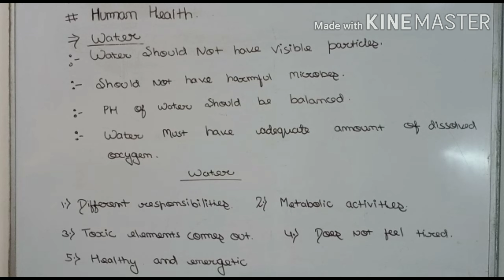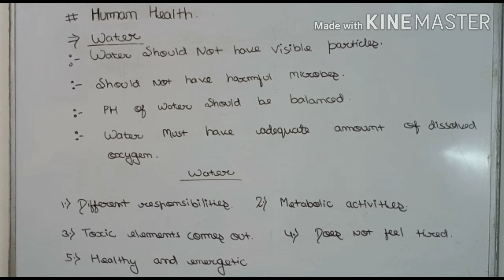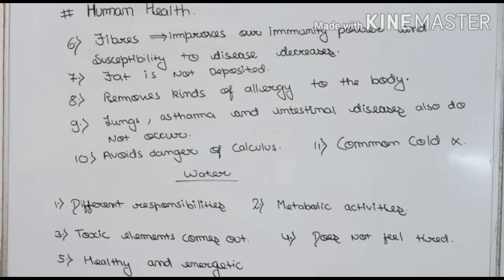SCIENCE : FOOD AND HUMAN HEALTH -03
Lecture by Sakshi